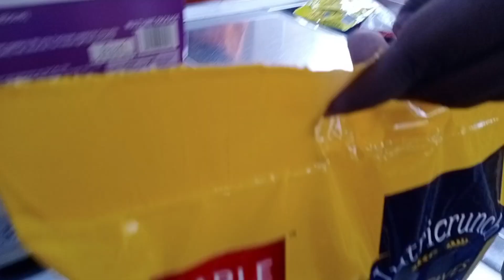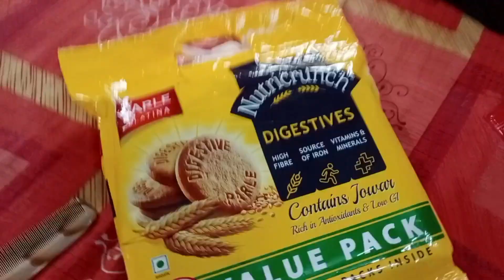আজ তিন জন একসাথে চলে গেলাম সবজি মার্কেটে / কি কি বাজার করলাম / Riya Daily Vlog.. / bengali vlog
riyadailyvlog . I am a lifestyle vlogger, thanks for visiting my channel.